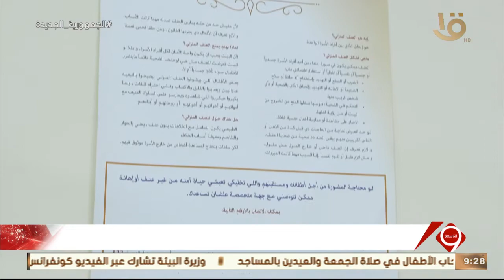نشرة التاسعة | الصحة تدشن أولى عيادات المرأة الآمنة لتقديم الدعم الصحي والنفسي